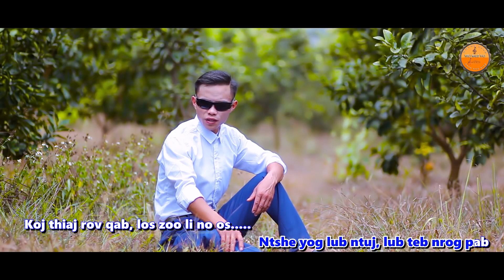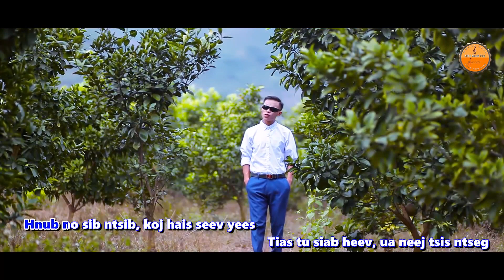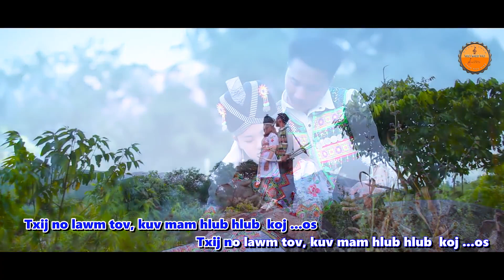Tseem Tos Hlub Koj Os Kuv Tus Qub Hmoob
► Producer : Yeej Yaj Channel
THANKS FOR YOU WATCHING MY CHANNEL
Copyringht by: Yeej Yaj channel

© Copyright: Yeej Yaj chainer
© Bản Quyền thuộc về Yeej yaj chainer
- Ua tsaug koj los koom kev lom zem hauv kuv tshooj youtube no nco ntsoov pab like,Subcribe,Share txhawb nqa kuv thaum twg kuv tso videos los yog movies tshiab nkauj tshuab tawm nej thiaj li pom ua ntej : ua tsaug